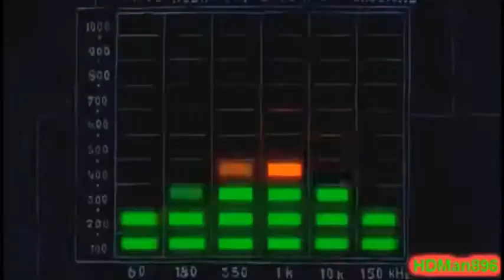Kenning West Karaoke Version - Jellyfish Jam Edition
Joa mal wieder n bisschen random Zeug...
Gruß geht raus an den HDMan896!